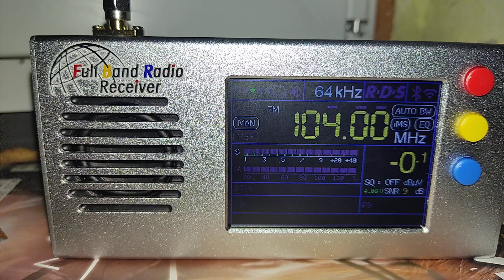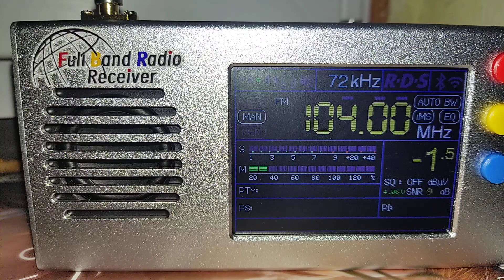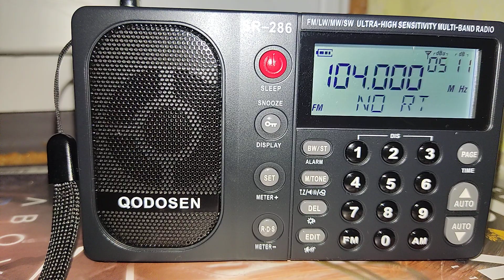Qodosen SR-286 vs Tef 6686 / R. Łódź 104 MHz / 33 km / 1 kW